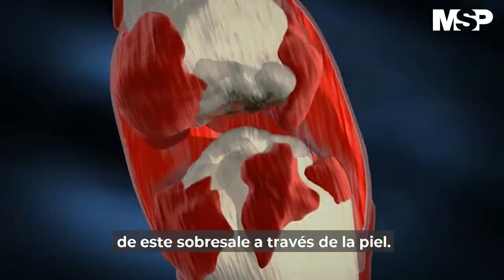Osteomielitis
[CanalMSP] El diestro equipo audiovisual 🎞 de MSP ✏️🎥 preparó un especial sobre la osteomielitis; una infección del hueso causada generalmente por bacterias, micobacterias u hongos.